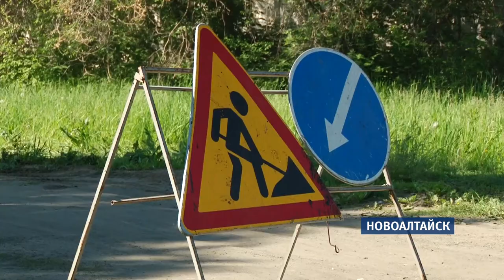В Новоалтайске начался ремонт дорог в рамках федерального проекта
Город находится в составе   Барнаульской агломерации  и ему в этом году выделили больше ста миллионов рублей на  новый асфальт.

Ремонт уже идёт на улицах: Прудская, Шукшина, Деповская, Тимирязева и Промплощадка. Помимо асфальта там установят комплекс фото-видеофиксации правонарушений. Всего на реализацию проекта «Безопасные и качественные дороги»  Новоалтайску было выделено 106 миллионов рублей. Более миллиарда – на всю барнаульскую агломерацию.